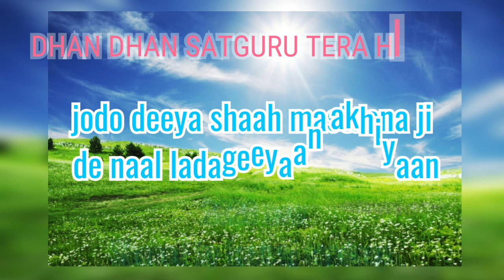jodo deeya shah mastana ji de naal ladageeyaan akhiyaan | kaviraj sandeep ramdhari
हाजर नाजर जिंदा राम तेरा ही आसरा
धन धन सतगुरु ही तेरा ही आसरा

 शाह मस्ताना बिलोचिस्तानी जी तेरा ही आसरा

हमारे इस यूट्यूब चैनल में आपको बाबा जी के शब्द वीडियो फोटोस सत्संग सिमरन क्लास सुनने को देखने को मिलेगी

Saha Mastana Ji satsang shabd
Bhajan Simran class

Shah Mastana Bilochistani Ji. Photos

डेरा अलखपुरा धाम | बकेन वाला जिला फाजिल्का (अबोहर)

पूज्य बाबा शाह मस्ताना जी सत्संग शब्द
जिंदा राम सत्संग जिंदा राम  सिमरन क्लास